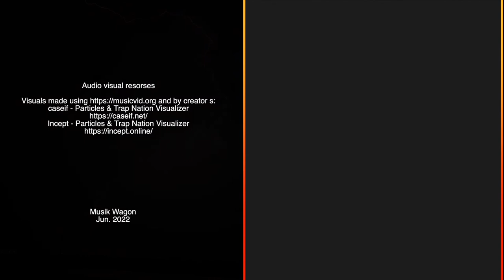🎵Liborio Conti 🔊 "More Power" - On Musik Wagon / HERE THE BEST Cinematic Music.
🎵Liborio Conti 🔊 "More Power" - On Musik Wagon

 THE AUTHOR / LIBORIO CONTI:
 I do not have many restrictions but:
- Do not ever place any "copyright" or as facebook puts it "rights" on any of my tracks in full or partial, even if you talk over my music (audiobooks, podcasts, etc..) as this will result in immediate legal action, guaranteed.
I feel that my offer is quite generous, there are no hidden costs, the attribution is optional and it only works if everyone respects the few restrictions I do have.

All music on Musik Wagon is made by the artists themselves, not the channel. Be sure to support both the Channel and the amazing Artists that make this possible.

Video Edition: Musik Wagon Team

SPECIAL THANKS TO PEXELS and all these talented artists for leting us use as wonderful videoclips and photos: 👏🏽👏🏽👏🏽👏🏽👏🏽👏🏽👏🏽👏🏽🎬 🎥 ❤️🎼